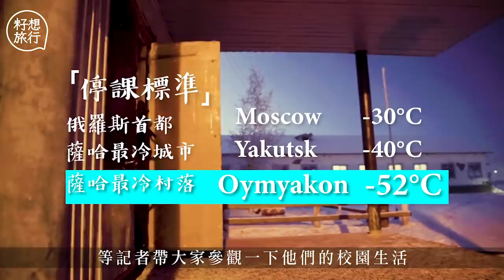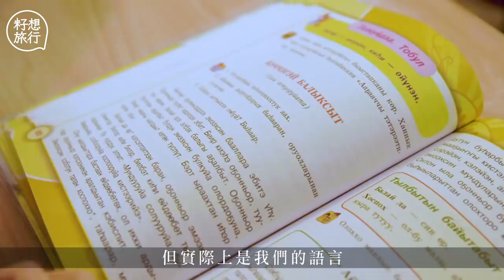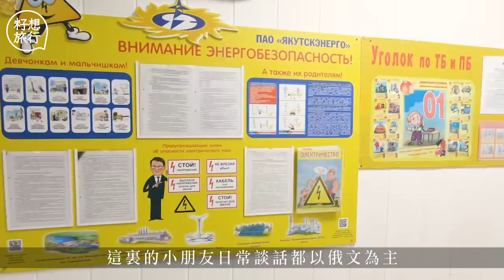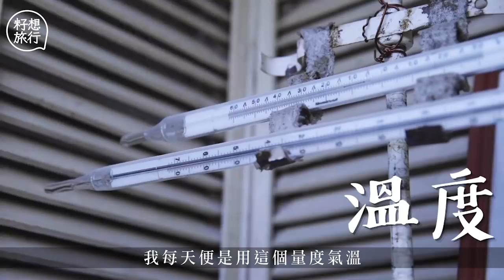極地學生-51°C冒死返學 小學生要學組裝AK-74 西伯利亞人（果籽）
俄羅斯首都莫斯科的「停課標準」為零下30度，幼童低於零下25度亦不必上學。而在薩哈共和國的首都雅庫次克，只要氣溫低於零下45度，學生就不用上課。但在Oymyakon，「停課標準」為零下52度，而且只適用於1至5年級的學生。生於極地，有些事情不由得他們選擇，零下51度都要乖乖上學。等記者帶大家參觀一下他們的校園生活，看看冬天的冠軍是怎樣煉成的。

早上8時﹐室外氣溫是零下43度，我們在學校外等待同學回校。Oymyakon盆地的居民不多，這間中小學是村內少有的學校，服務着兩條村的居民。大部份學生都是徒步上課，本以為路程會讓他們很難受，但從同學們的神態，我感受到他們已非常習慣這條世上最寒冷的上學路徑。

相關影片:
【港女嫁穆斯林】：瞞家人拍拖4年信埋伊斯蘭教 為巴基斯坦老公學煮咖喱：佢話我Rubbish！(果籽)
【流浮山蠔民】養香港蠔50年收成等三年半 良叔獨撐蠔田捱到殘：阿仔唔接手冇人做
【九龍城老粥店】廣東撞粥賣足71年 結業再重開 第三代傳人：有信心保持招牌